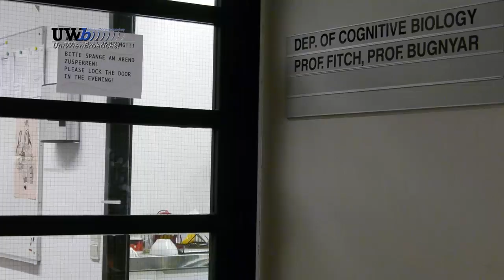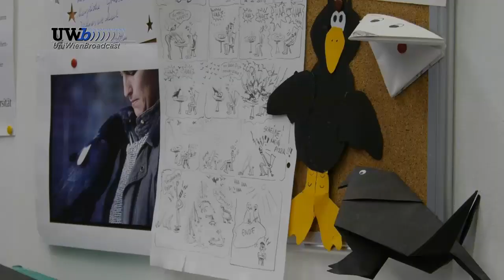Kognitionsforschung: Raben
Was Raben mit Kleinkindern gemeinsam haben -
Thomas Bugnyar hat seit 2009 eine Vertragsprofessur am Department für Neurobiologie
und Kognitionsforschung inne. Er beschäftigt sich mit Evolution von Intelligenz auch am
Beispiel von Raben. Es geht darum, die Sichtweise anderer zu beurteilen und so deren
Handlungsmuster vorherzusagen. Thomas Bugnyar gab uns einen kleinen Einblick in
seine Forschung: Kleinkinder zeigen gerne Dinge her, indem sie darauf deuten oder diese
in die Höhe halten. Genau jene Gesten konnten von Thomas Bugnyar und Simone Pika
(Max Plank Institut) bei frei lebenden Raben festgestellt werden.